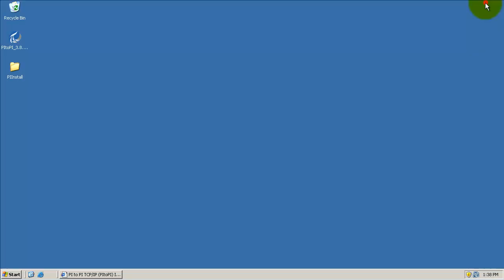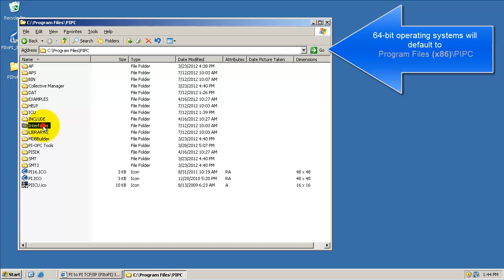OSIsoft: Install PItoPI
0:12 Find PItoPI install kit on techsupport.osisoft.com
0:34 Run PItoPI setup kit
1:10 Verify that PItoPI installed successfully

Log into your own personal PI System for practice and testing in our Virtual Learning Lab Environment: